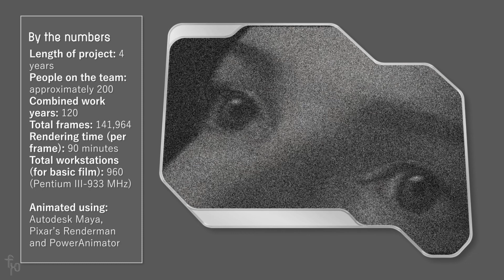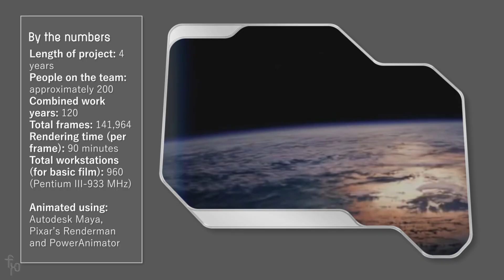Selected CG works: Square's obscure Final Fantasy: The Spirits Within film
A not-so-popular topic (that I wanted to talk about, anyway): the CG work of 2001’s Final Fantasy: The Spirits Within (with a focus on the main character Aki Ross)—the first full-length photorealistic 3D CGI film. My focus is not on it being a commercial shortfall or the story, but on how groundbreaking this 3D CG work was for its time. Arguably, it pioneered films of this style in the video game world (for example, the movie Resident Evil: Damnation).

Directed by Final Fantasy creator Hironobu Sakaguchi, the film mainly failed due to being unrelated to the Final Fantasy universe, uncertain audiences, budget overspending, and Square Pictures being an unproven studio in the film world. Due to this shortfall, Square merged with Enix to form Square Enix in 2003. Torn by this outcome, Sakaguchi officially left the company that same year after three decades.

Despite this blunder, Square Enix would—years later—create 3D CGI films for their games relevant to the Final Fantasy lore and universe, including 2005’s Final Fantasy VII: Advent Children and 2016’s Kingsglaive: Final Fantasy XV.